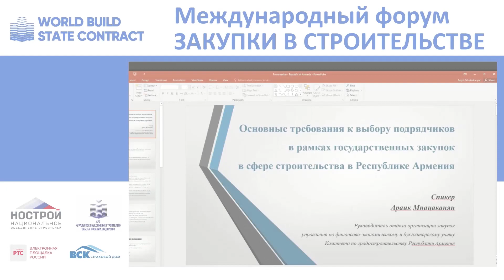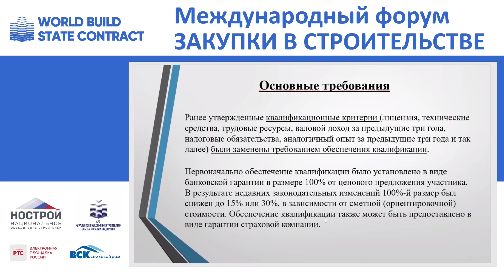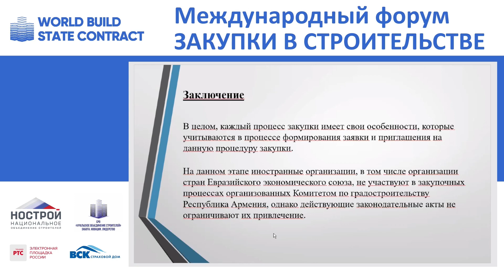Об основных требованиях к выбору подрядных организаций в республике. Араик Мнацаканян, Армения